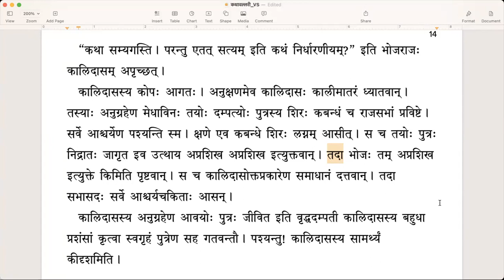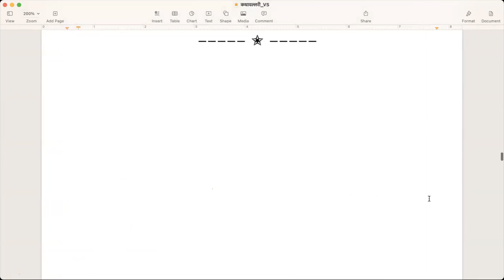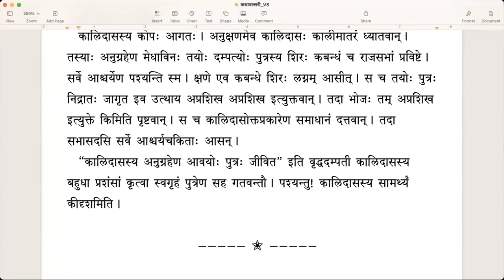कथावल्लरी - Lesson 5 (English)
पाठः ५ - अप्रशिख